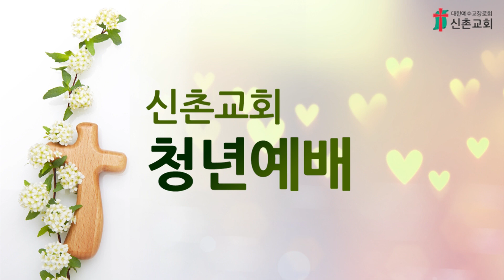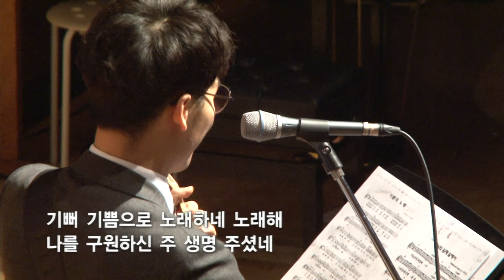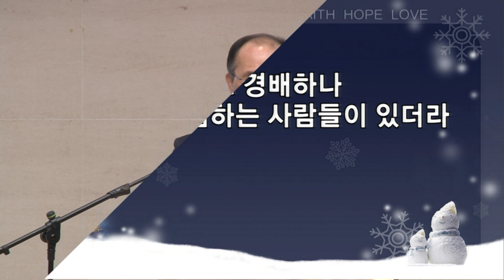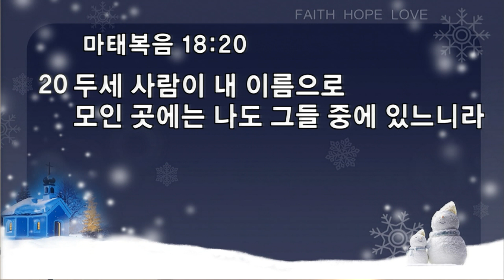[ 20200209 ] 대학부 5부 (남성현 목사) - True Worshippers, Truth Together (3) (마태복음 28장 16~20절)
1  여호와께서 아브람에게 이르시되 너는 너의 고향과 친척과 아버지의 집을 떠나 내가 네게 보여 줄 땅으로 가라

2  내가 너로 큰 민족을 이루고 네게 복을 주어 네 이름을 창대하게 하리니 너는 복이 될지라

3  너를 축복하는 자에게는 내가 복을 내리고 너를 저주하는 자에게는 내가 저주하리니 땅의 모든 족속이 너로 말미암아 복을 얻을 것이라 하신지라

8  오직 성령이 너희에게 임하시면 너희가 권능을 받고 예루살렘과 온 유대와 사마리아와 땅 끝까지 이르러 내 증인이 되리라 하시니라